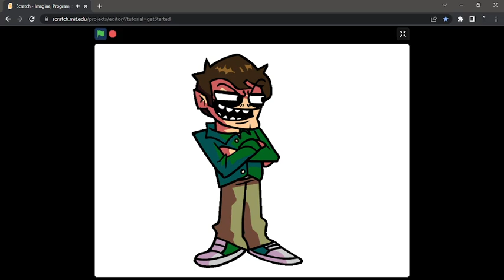The Numero Uno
There's another Eduardo singing lol.